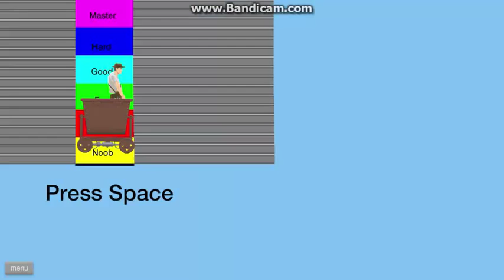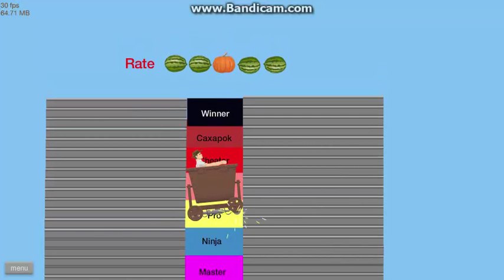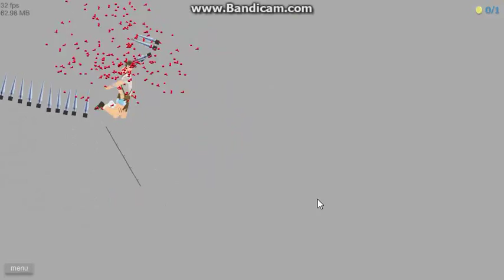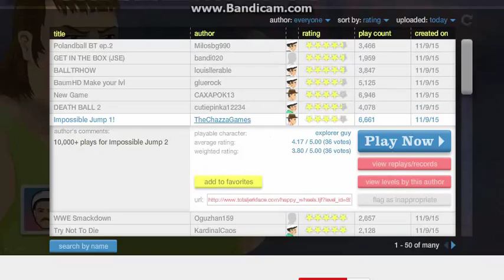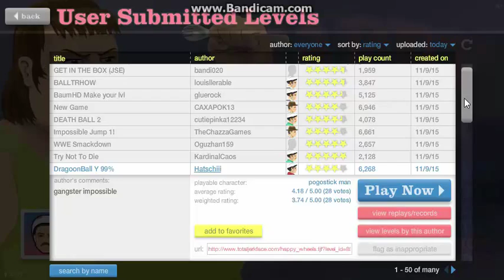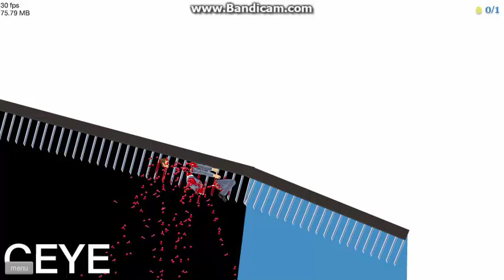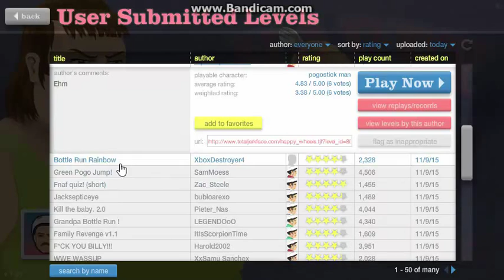Happy Wheels - I'm back :3